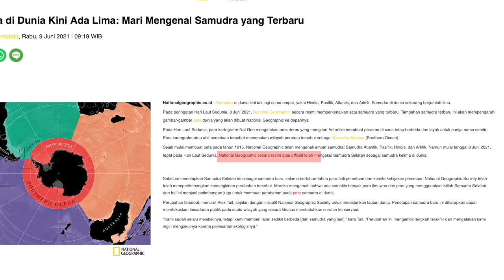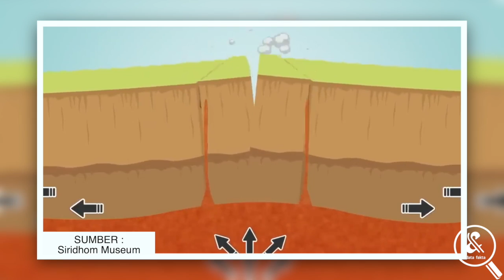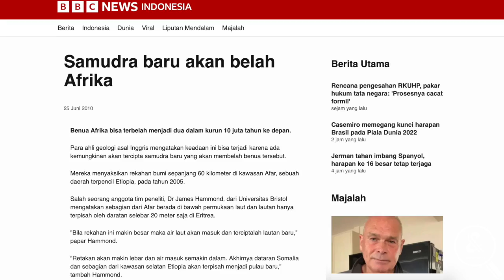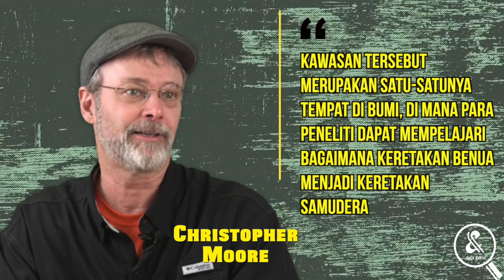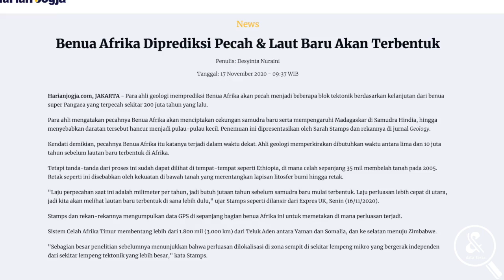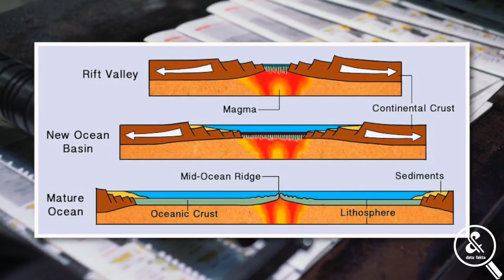BENUA AFRIKA TERBELAH! Inilah Penampakan Samudera Baru Yang Akan Lahir di Afrika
Tidak semua orang berkesempatan mengunjungi banyak tempat di dunia. Kalaupun iya, tidak ada jaminan untuk memahami situasi permukaan bumi secara keseluruhan. Karena itu, kita mengenal teknologi peta yang akan menjelaskan banyak hal, terutama lewat perbedaan warna untuk mengidentifikasi medannya. Nah, saat mengidentifikasi warna itulah kalian akan menyadari warna biru menjadi yang dominan dalam peta. Mengingat, sekitar 72 persen permukaan Bumi tertutup air, dengan lautan yang menampung 96,5 persen dari seluruh air di Bumi. Adapun pembahasan berikut akan membawa kalian pada informasi seputar benua baru yang akan muncul di Afrika. Sekaligus memperlihatkan permukaan air di muka bumi tak pernah benar-benar selesai jika harus diulas hingga tuntas.